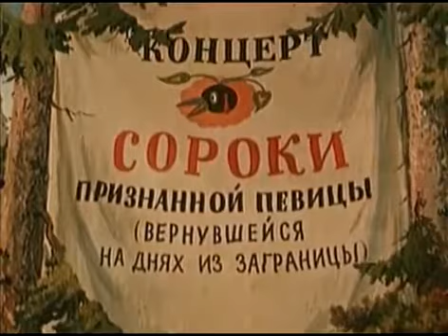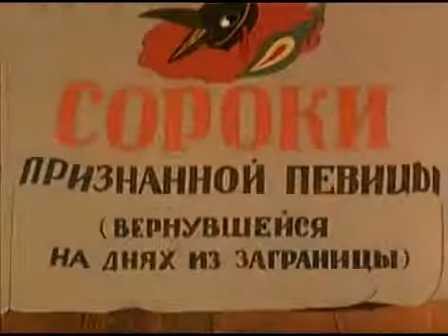FILMY ANIMOWANE SOWIECKIEJ PROPAGANDY - "Cudzy głos"